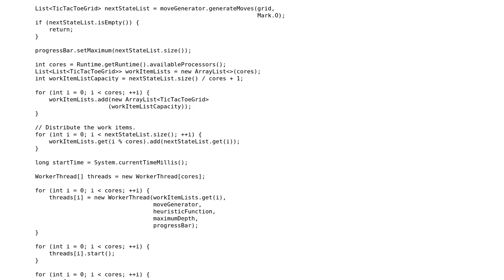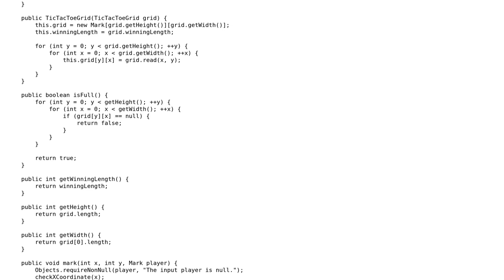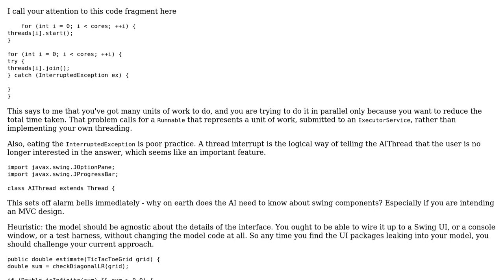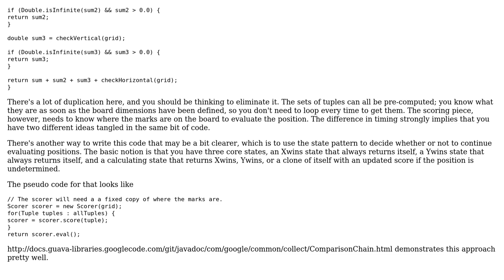Code Review: Noughts and Crosses GUI game in Java - Part 1/2: AI (2 Solutions!!)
Code Review: Noughts and Crosses GUI game in Java - Part 1/2: AI

With thanks & praise to God, and with thanks to the many people who have made this project possible! | Content (except music & images) licensed under CC BY-SA | Music | Images & others | With thanks to user VoiceOfUnreason user ratchet freak user coderodde and the Stack Exchange Network Trademarks are property of their respective owners. You are responsible for your own actions.